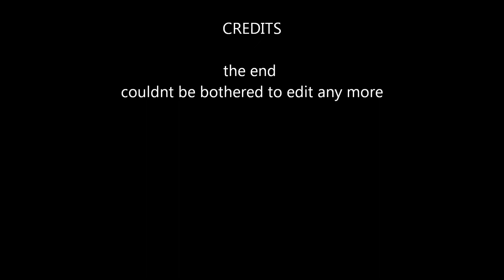enduromann,manx gp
enduro isle of man manx gp week